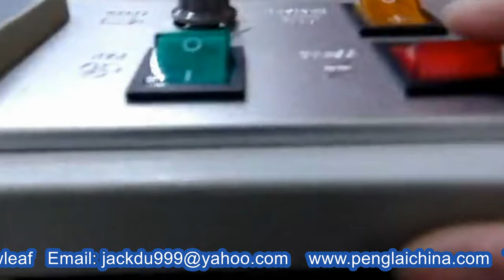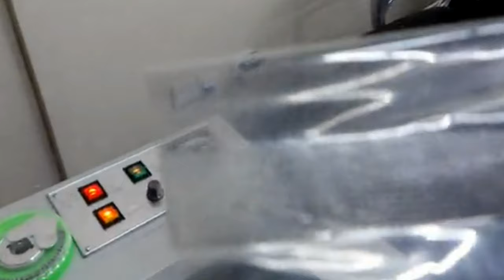nuts granules food racking filling machine with bags band sealer charge de noix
YX series nuts granules food racking filling machine with bags band sealer charge de noix designed and manufactured by our engineer team in cosmetic&food&pharma making and packaging machinery is widely used in the daily chemical industry like granules filler and such like.We as a famous manufacturer moreover can design and produce the packaging machine according to the special requirements from customers.
There are two kinds of machines in the video:
Model YX-PF50 filling racking machine；
Model YX-H1000 band sealer equipment;
Basic parameters for them are irrespectively given as below:
Model: YX-PF50
Voltage: 220V/110V
Power: 180W
Filling Range: 1-25g/1-50g adjustable
Filling Accuracy: 0.2g (depends on various substance)
Filling Speed: 25times/min adjustable
Outside Size: 39*23*49CM
Weight: 10kg
Model YX-H1000 band sealer:
Model YX-H1000
Voltage 220V/50HZ
Power 500W
Sealing speed 0-12m/min
Sealing width 6-12mm Temperature range 0-300
Max. conveyor loading 3kg
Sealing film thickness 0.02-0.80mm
Printing category Steel wheel printing
( if choosing the INK PRINTER the price heigher)Weight 33kg
Size(LxWxH) 860*425*1000mm
Principle Features:
.The machines use electronic temperature control and automatic transmission device can be controlled in various shapes with a plastic film, in various packaging lines, supporting the use of its length sealed unrestricted;
.Sealed with continuous high efficiency, reliable sealing quality, reasonable structure, convenient operation, and other characteristics;
.The machine can be horizontal, vertical-horizontal, floor-use, the use of horizontal dry goods sealing; Vertical apply to the packaging of liquid items sealed.
.The aircraft also accompanied by printing devices, while also sealing in the printed directly on, trademarks, date or validity of the factory seizure, batch number, and so forth.
.Seal marking a completion date, batch number with the need to be replaced, easy-to-use, consistent with the articles of the Food Sanitation Law.
Our Factory since 1992 has been manufacturing the cosmetic&food making and packaging machinery.In these field we have the experience rich enough to solve the questions encountered by our customers from both home and abroad.For more information about various high quality machinery like YX series nuts granules food racking filling machine with bags band sealer charge de noix,please email via or browse our